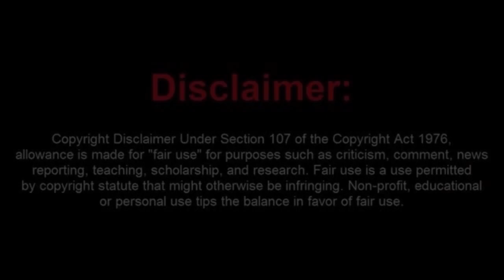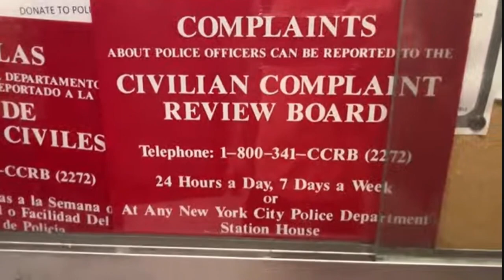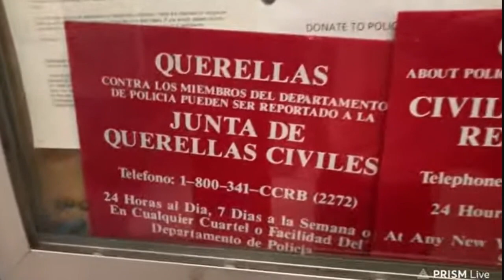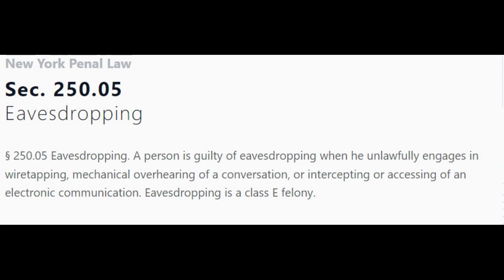Brooklyn Audit Gets Arrested and Plays the Victim Card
Brooklyn Audit pushes his luck again as he tries to film another police department. The officers are not playing his games and he is arrested for trespassing. But, when he gets out he plays the victim using faulty reasoning.